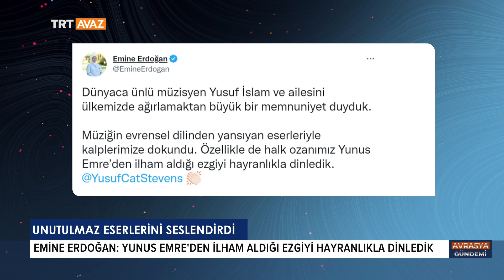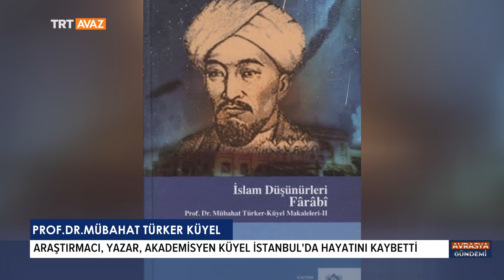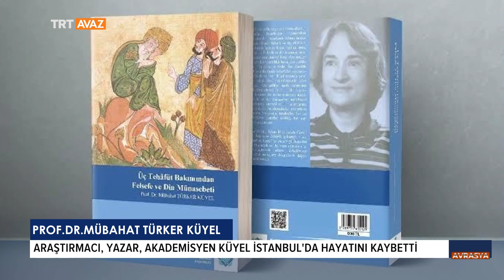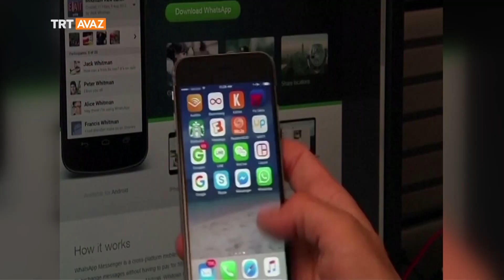Avrasya Gündemi '25 Ekim 2022'